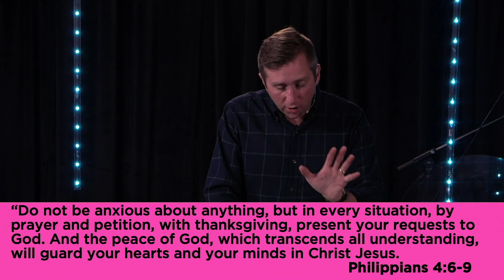Do Over Part 4: "Emotional Do-Over" (MESSAGE)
Join us for our weekly service on Sunday, January 24th with Pastor John Mark as we finish our series, DO OVER.  After a year like 2020, many of us feel as though we need a restart, a reset or better yet, a Do Over.

We’re excited to offer a service at 10am and on demand after 11:30am.  Chat with us live and watch together as a family.  You can also join us in person at the Reuter YMCA at 3 Town Square blvd.

ABOUT THE GATHERING:
The Gathering Church exists to gather people around Jesus and one another.

The Gathering Church was launched in 2016 in West Asheville, NC. Now, located in South Asheville, they continue to reach the entire Asheville area.